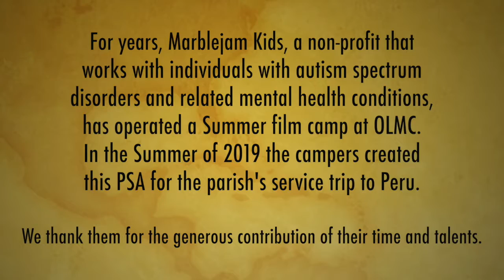OLMC Peru Trip PSA 2019 Marblejam Kids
For years, Marblejam Kids, a non-profit that works with individuals with autism spectrum disorders and related mental health conditions, has operated a Summer film camp at OLMC. In the Summer of 2019 the campers created this PSA for the parish's service trip to Peru.

We thank them for the generous contribution of their time and talents.